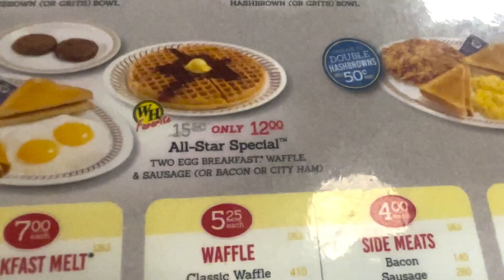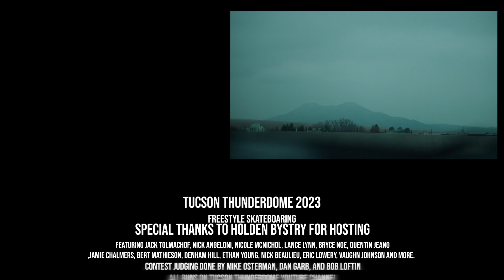THUNDERDOME!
Can't overstate how amazing this entire experience was, big shout out to everyone that showed up. I've never seen that many freestyle skateboarders in person, especially not all in one place. The energy was amazing, kept us skating from roughly 8am - 8pm. Hoping to do more of these events in the future, thanks again @holdenbystry3323 for Hosting!

Socials:
Instagram: @Stephendotcom @Stephenlikesskate @thedynamicdigitals
Vero: @Sundaze (Stephen Trikes)